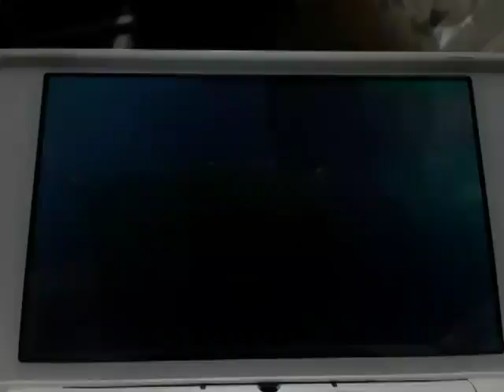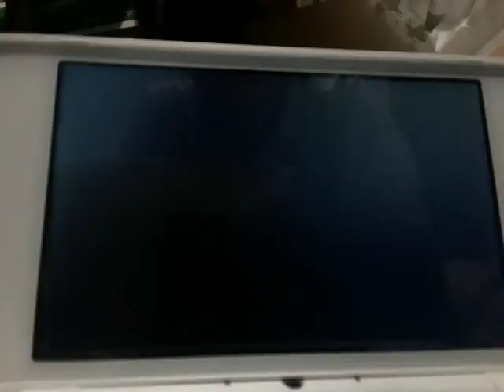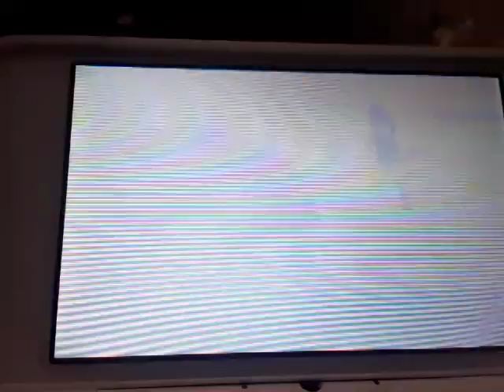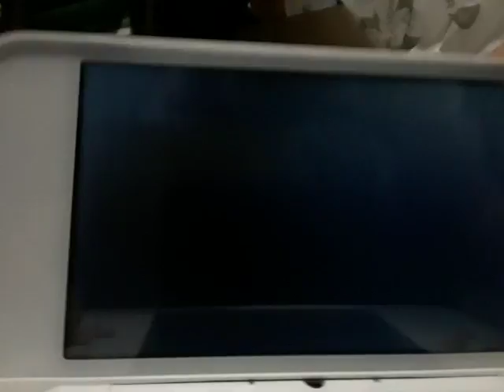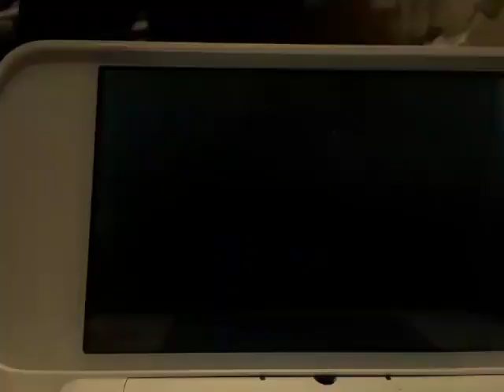The tornement ultra sun 5